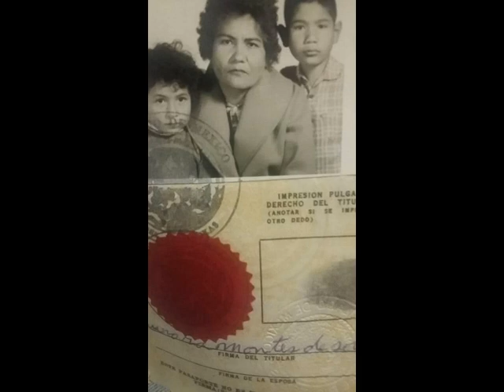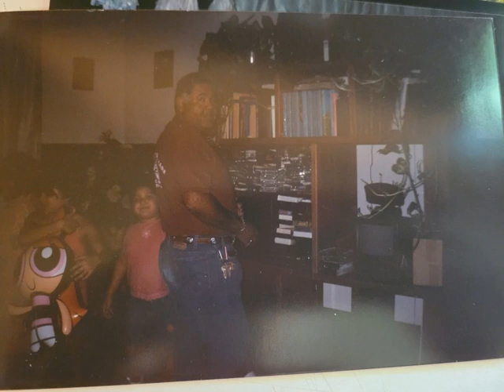Kiro Photo Slide Show1